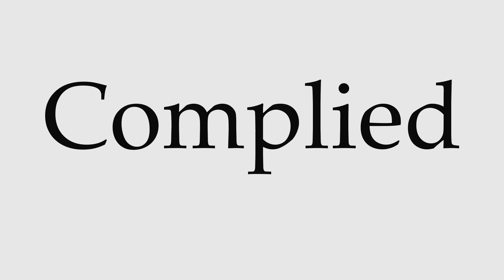How to Pronounce Complied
This video shows you how to pronounce Complied